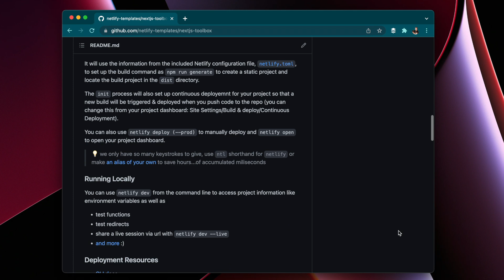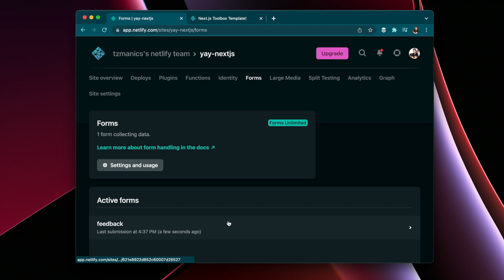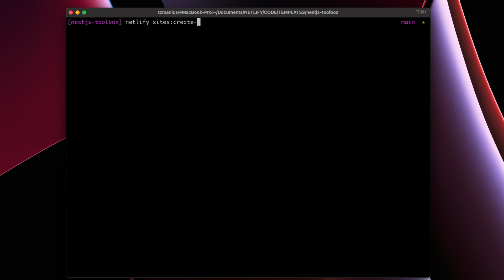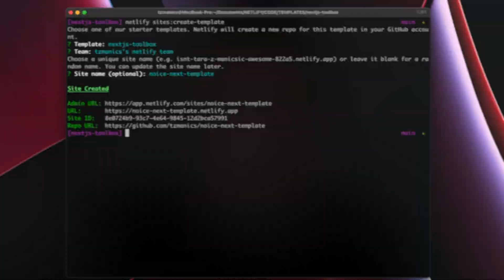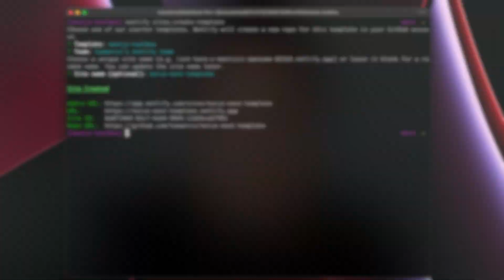Next.js Toolbox Template - Walkthrough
A Next.js template giving you the code you need for Netlify Forms, Functions, redirects, and deployment to a CDN.